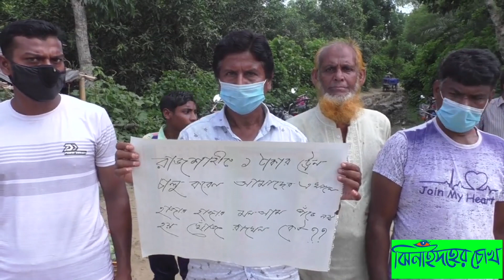আম চাষীরা দিশে হারা II Mango farmers lost their way II